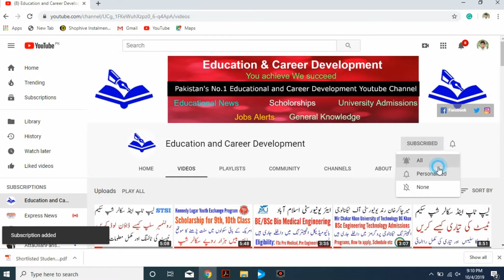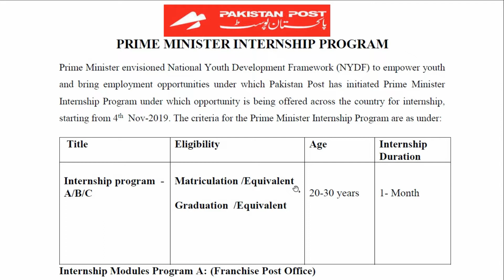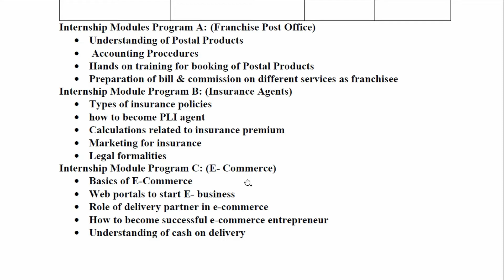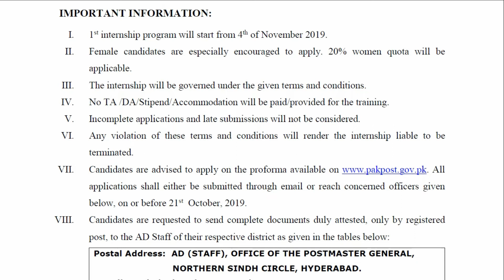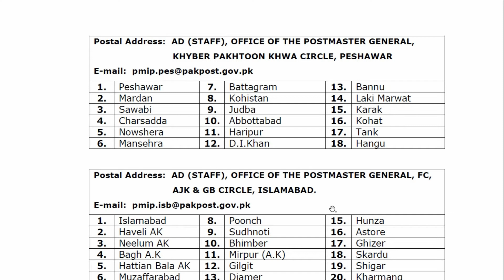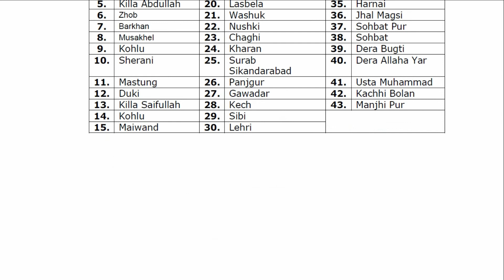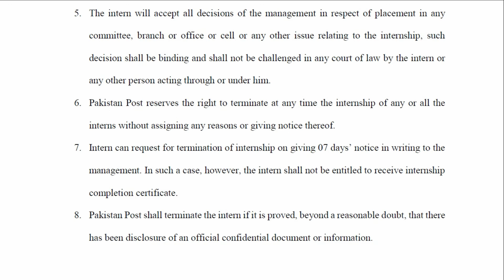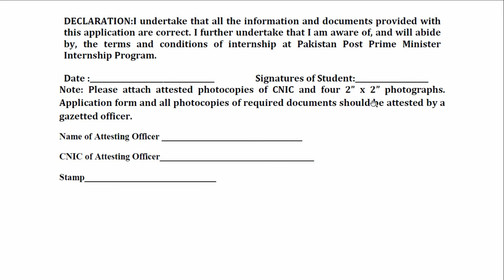Prime Minister Internship Program | Pakistan Post Internships | Pakistan Post Jobs | Pak Post Jobs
The honorable prime minister Mr. Imran  Khan k vision National Youth Development Framework NYDF k teht Pakistan Post ny poory Pakistan mn  35000 sy ziada internships k ilan kia hy jis mn teen catgories hn 1) Post Office Franchise 2) Insurance Agents 3) E-Commerce. In internships ki training sy  Berozgar afrad ko rozgar k ziada mawaqy dastiab hngy. Mukammal maloomat maslan kon kon sy log apply kr skty hn, taleem, umar, couta , apply krny ka tareeqa waghera sab maloom krny k lye poori video daikhian. Shukria!!!

Form Download krny k lye is link pr click krrian.

Bank of Punjab Jobs 2019 | BOP Jobs 2019 | Banking Jobs | How to apply for Bob jobs 2019 | NTS Jobs
Join Pak Army as a Soldier and Naib Khateeb | Pakistan army Job 2019 | Sipahi, Cook, Policeman Jobs
B Ed 1.5 Years B Ed 2.5 Years M Ed Admissions Open in University of Peshawar | Peshawar University
STSI Scholarship and Laptop Tab Scheme the last date has been extended 9th, 10th, 11th, 12th, DAE